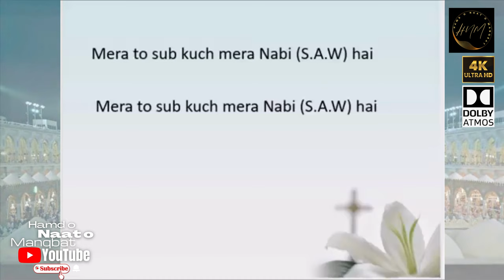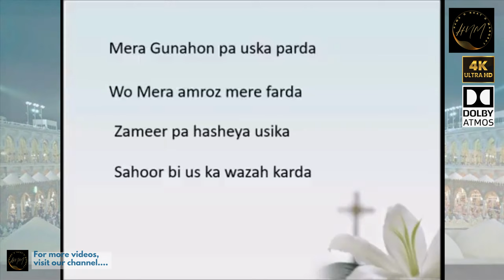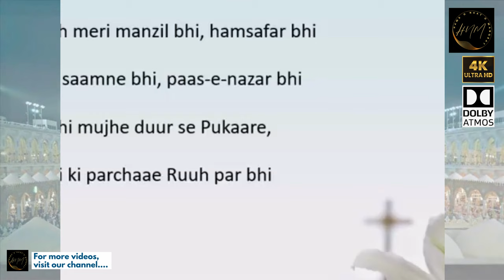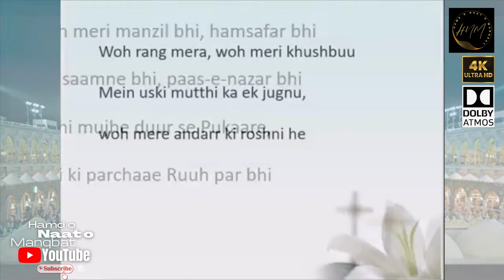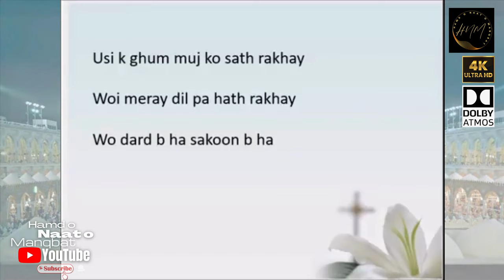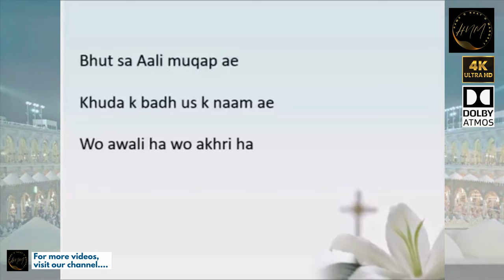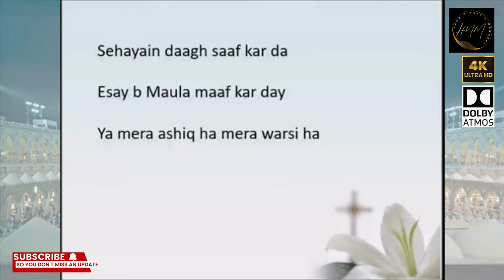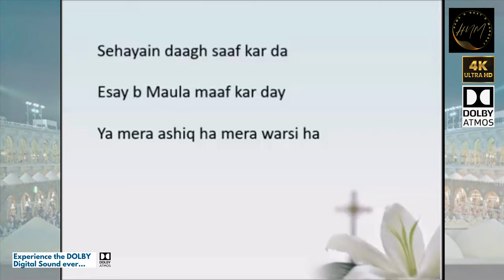Mera Tau Sab Kush Mera Nabi Hai - By Muzaffar Warsi. 4K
Naat Rasool Karim.

Mera Tau Sab Kush Mera Nabi Hai.

Poetry and Recited By Muzaffar Wars